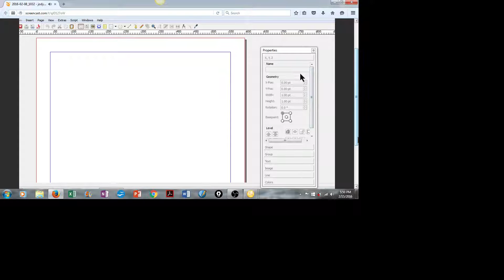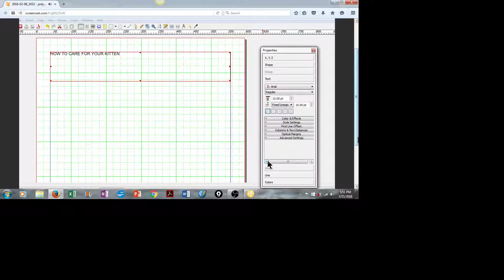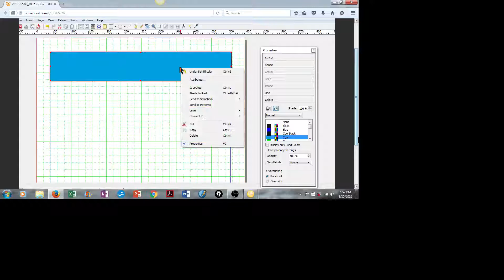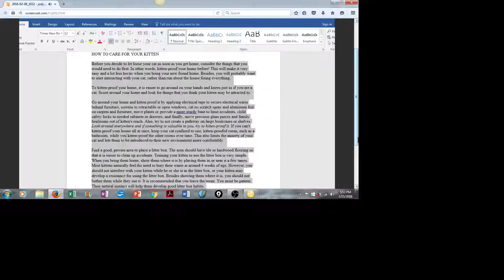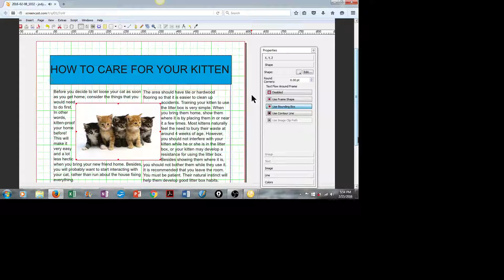Scribus Tutorial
How to make a poster using Scribus in under 5 minutes.